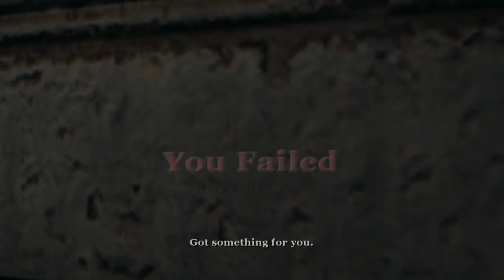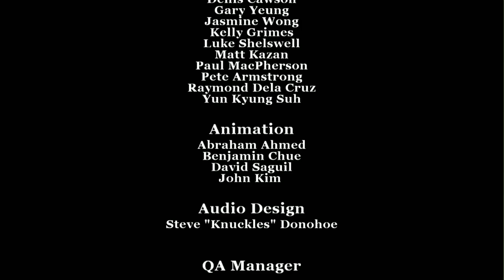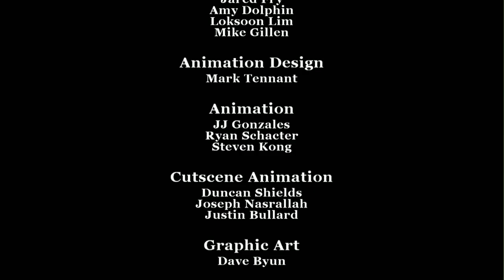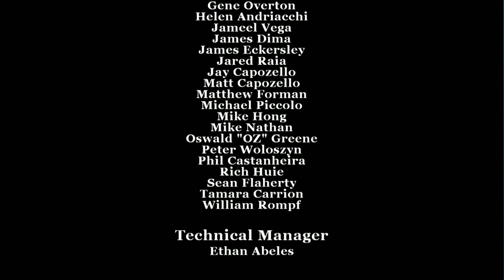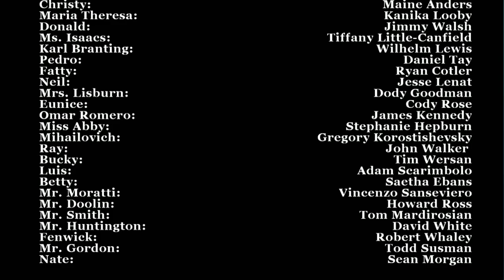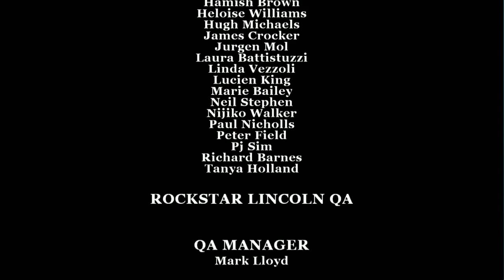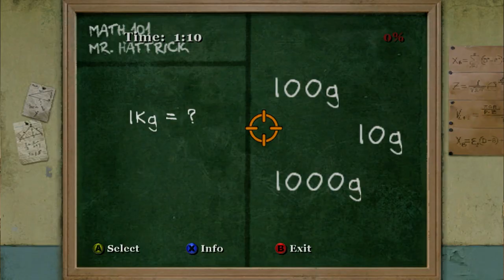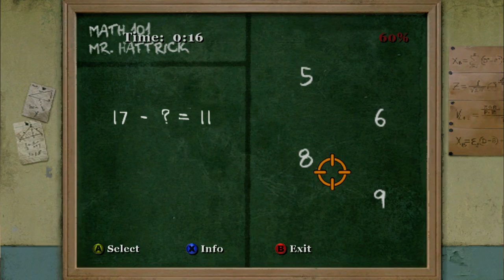FROM FEMBOY TO HEAD BOY - Bully [Part 21] ~FINAL~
Good for Petey.
Also most of this episode is just messing around and vibing. Hope you enjoy it.